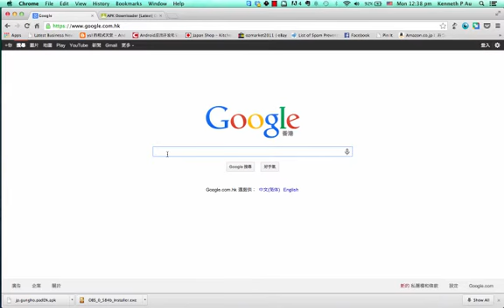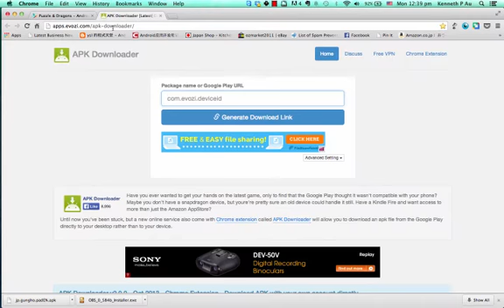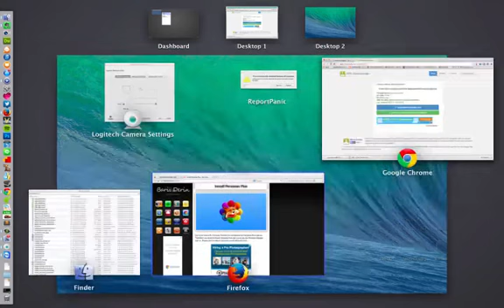Android 教室： 去其他國家playstore 下載 Apps / Games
其實好簡單易明，有咩唔識就msg我啦